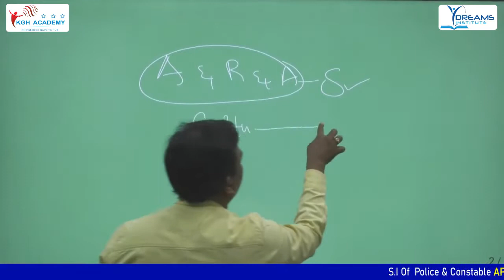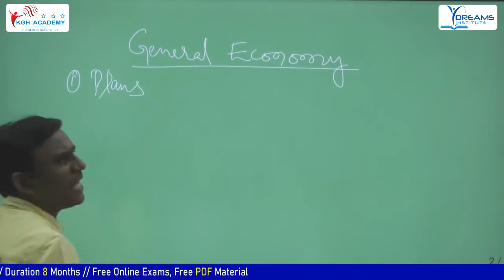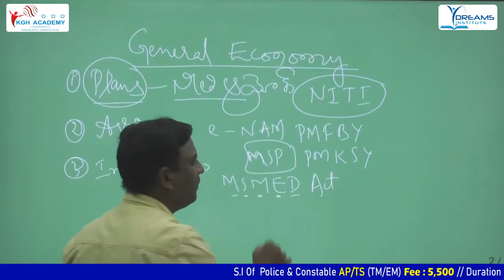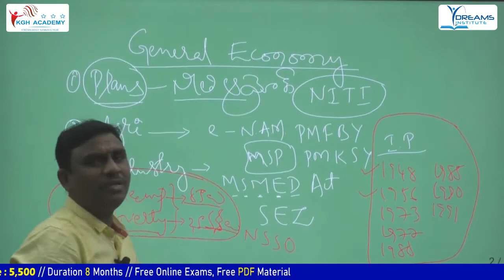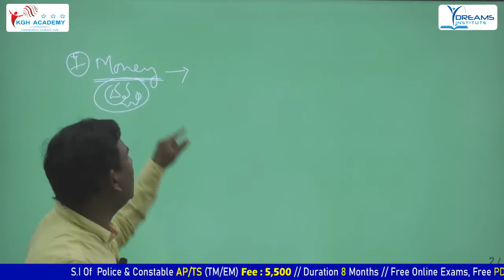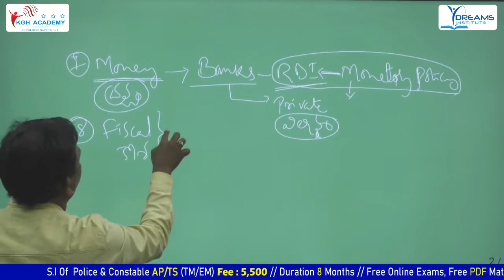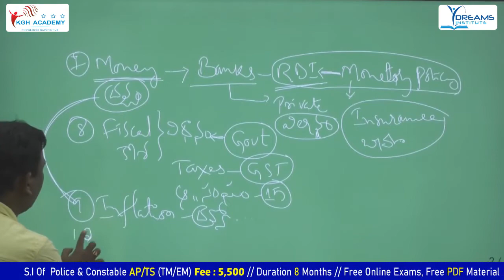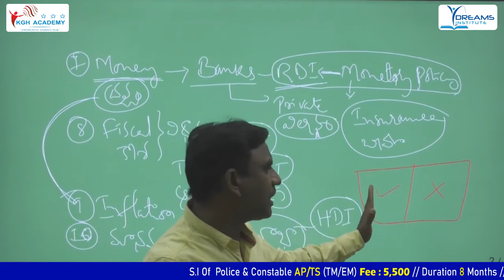ECONOMY DEMO Class By - Alladi Anjaiah Sir - KGH ACADEMY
REASONING BY ISHAQ SIR (ENGLISH MEDIUM) ₹ 1499/- 6 MONTHSVisit Our App
0